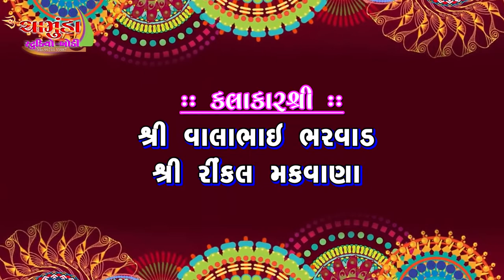Mevada barvad parivar ayojit gujarat samat ranpur navchandi yagno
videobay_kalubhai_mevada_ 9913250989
at kanara ta ranpur dist botad